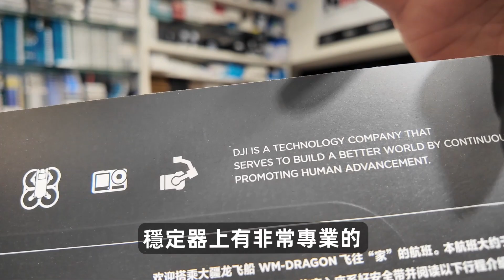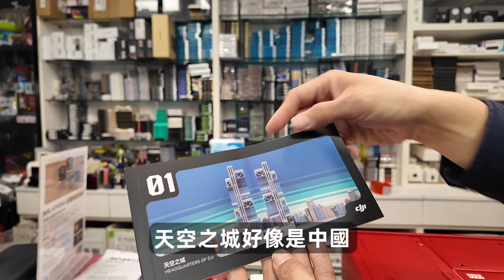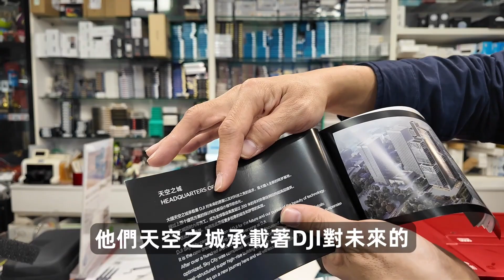[ EVENT ] DJI 新春大禮包！✨ 盲盒開箱 數位小兔 穩定器 空拍機 dji MIC 2 RS3 PRO RS2 OSMO OM6 OM SE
雖然已經過完年了👀
感謝 @DJI 提供這麼多優質的穩定器 空拍機 收音麥克風等等攝影器材
2024 讓我們一同往前😁
【數位小兔官網DJI】
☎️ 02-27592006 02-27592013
🏨 台北市信義區大道路74巷1號（捷運後山埤2號出口)